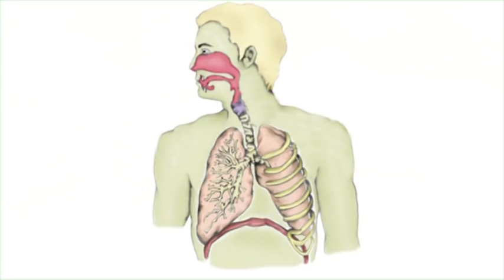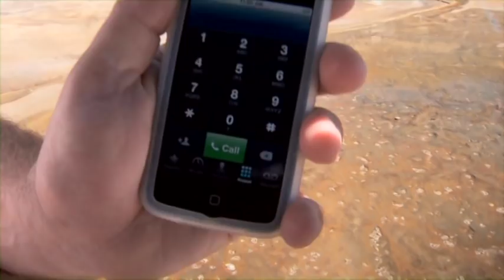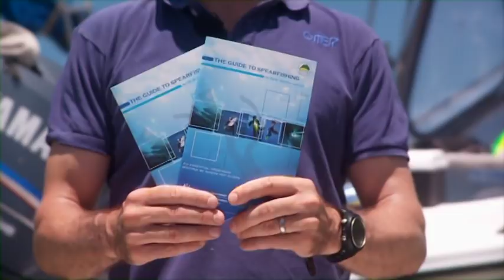Spearfishing Safely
A guide to safe underwater fishing, from the Recreational Fishing Alliance of NSW and NSW Underwater Skindivers and Fisherman's Association.